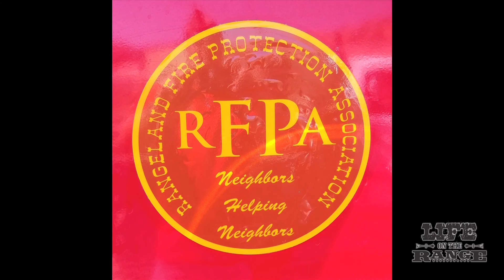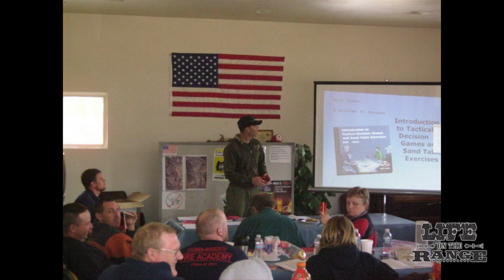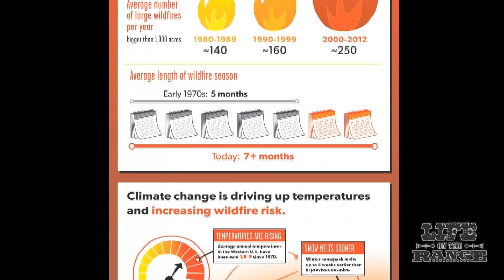New DOI fire prevention strategy seeks to preserve core sage grouse habitat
Interior Secretary Sally Jewell announced a new fire prevention policy in core sage grouse habitat areas in the spring of 2015 to preserve the best sage-steppe habitat that remains in the Great Basin, including southern Idaho. The video outlines the details of the strategy, plus an ambitious rangeland-restoration strategy for the Great Basin. We explore two restoration projects that have impressive results.